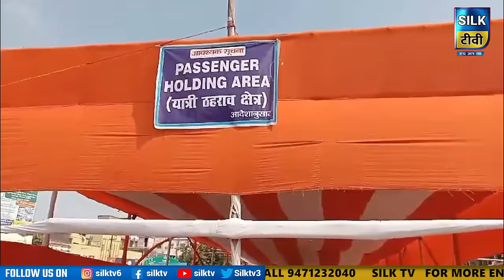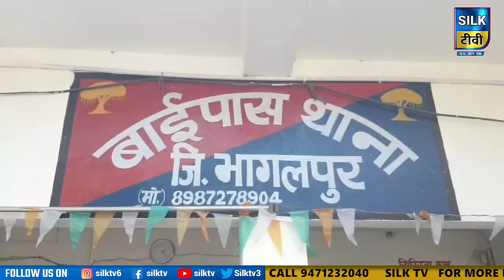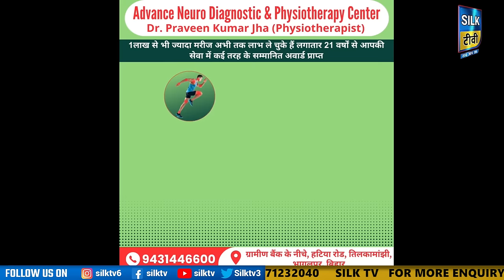SILK TV- जिले की खबरें एक साथ || 08 NOVEMBER 2024